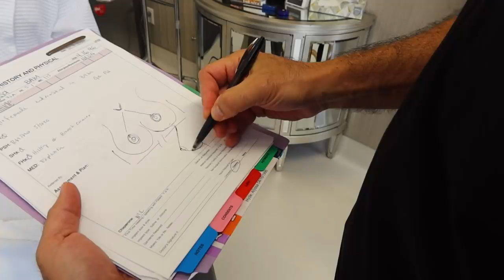Alyssa is getting Surgery… (Boob Job)